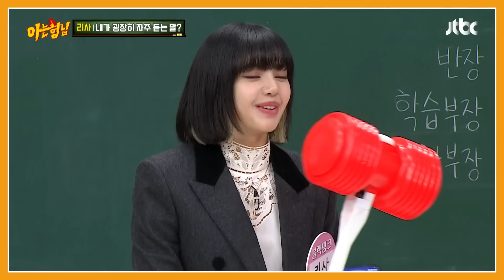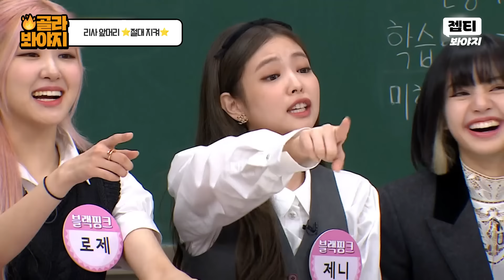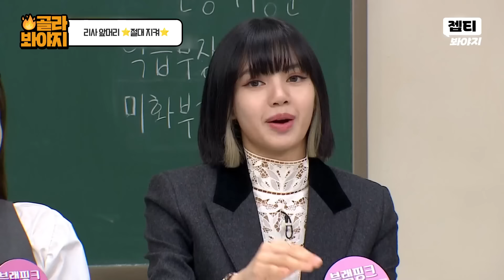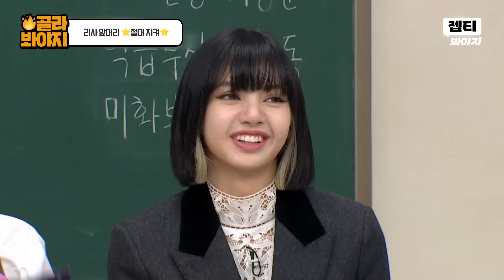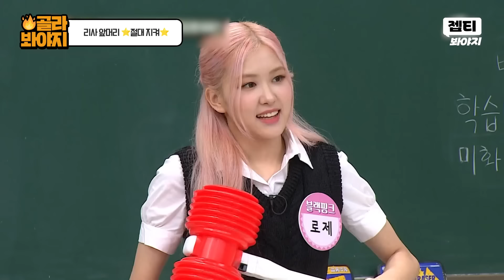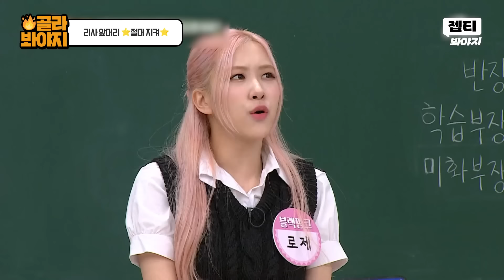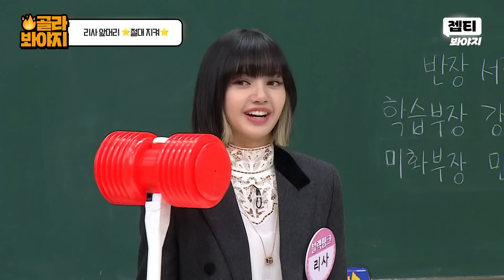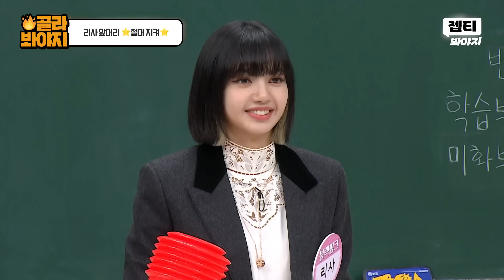＂바로 주먹 날아와(?)＂ 리사(BLACKPINK LISA) 앞머리 건드리면 벌어지는 일👊｜아는 형님｜JTBC 201017 방송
해외 언론도 주목한 리사의
100만불 짜리 갓벽한 앞머리✨